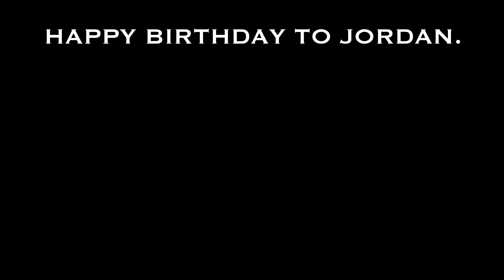WBYI Happy Birthday, Jordan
Happy Birthday to our very own client, Jordan.